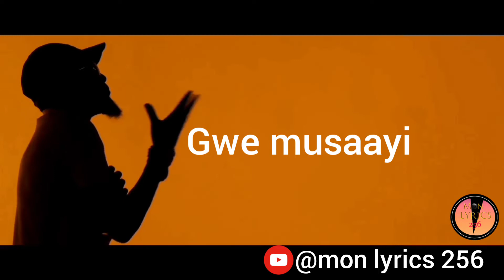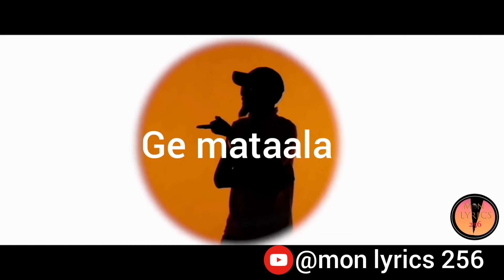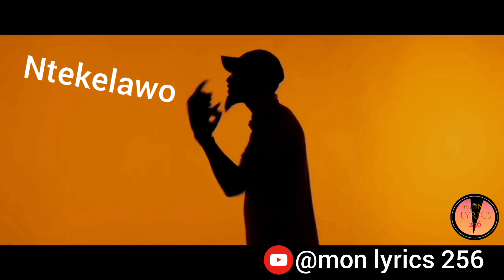Olusalo salo by the late Radio (good life) ft @mon lyrics256 official lyrics video new 2021 RIP